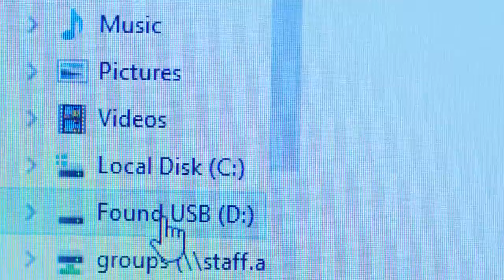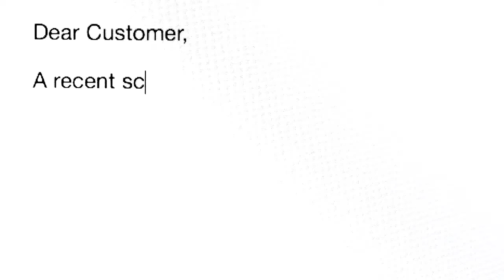Australia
👉Australia Study España
Asesoramiento y tramites.😉
Maestro de Seguridad Cibernética🚓
En este grado, desarrollará la experiencia para investigar e identificar amenazas de seguridad cibernética actuales y futuras, realizar evaluaciones de riesgo y vulnerabilidad de dispositivos e infraestructura en red, y generar e implementar soluciones innovadoras de seguridad cibernética.